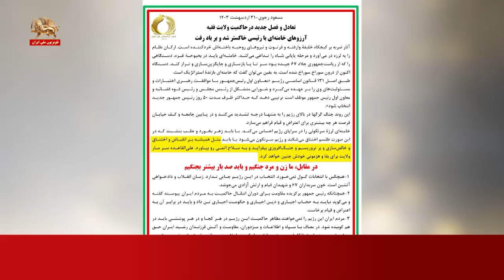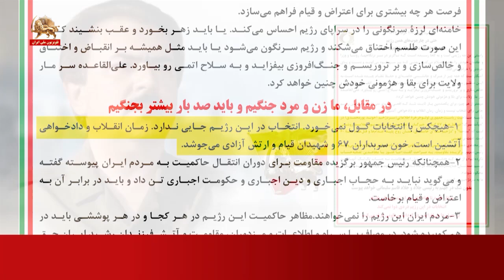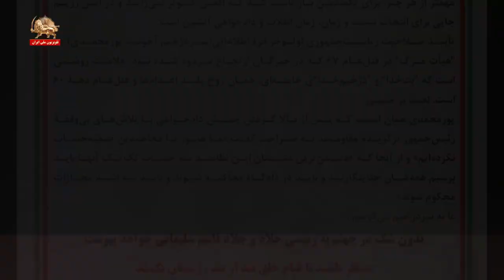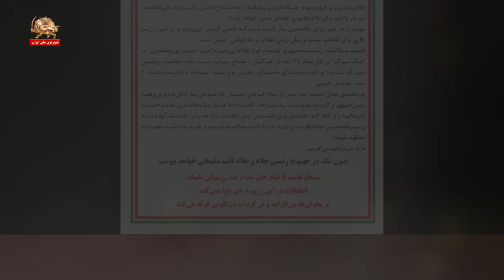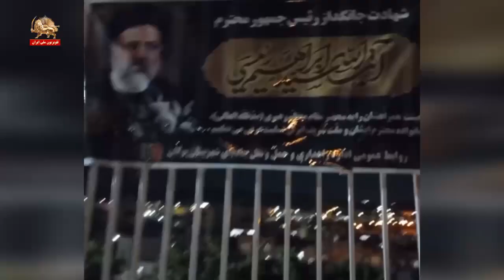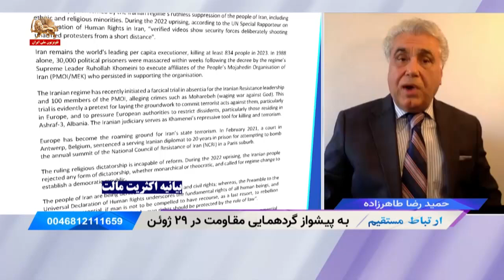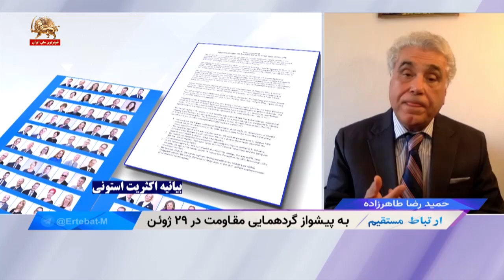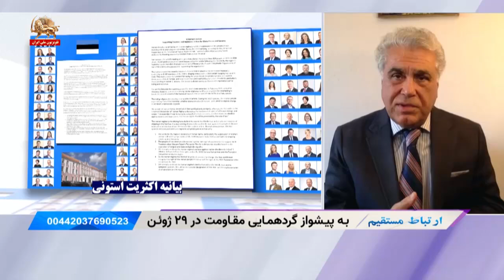ارتباط مستقیم ـ به پیشواز گردهمایی مقاومت در ۲۹ژوئن ـ قسمت اول -حمید رضا طاهر زاده ـ ۲۲خرداد۱۴۰۳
ارتباط مستقیم ـ به پیشواز گردهمایی مقاومت در ۲۹ژوئن ـ -قسمت اول -گفتگو حمید رضا طاهر زاده

سیمای آزادی۲۲خرداد۱۴۰۳